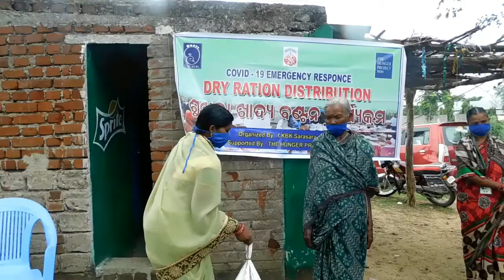COVID-19 Emergency Response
Provided Relief of Dry Ration Kit to  78 families of Radhanagar,Mathura,Biranarasinghpur,Sampoch & Lunibahal Grampanchayat at their GP area